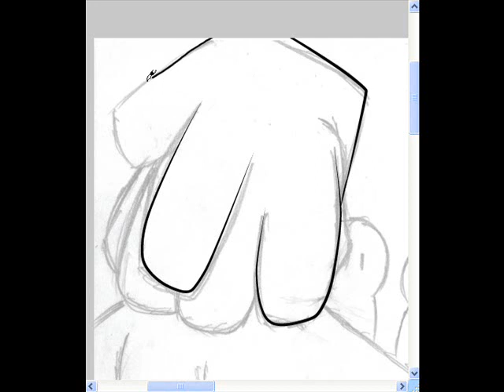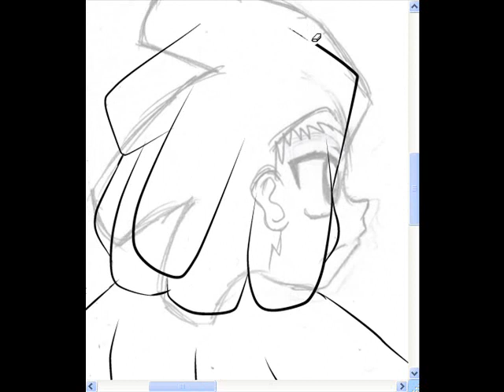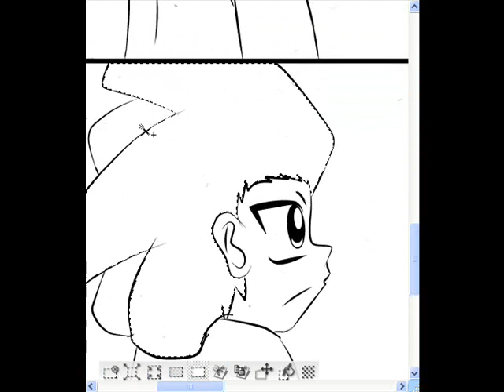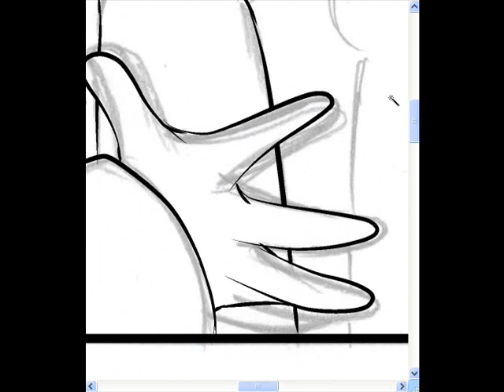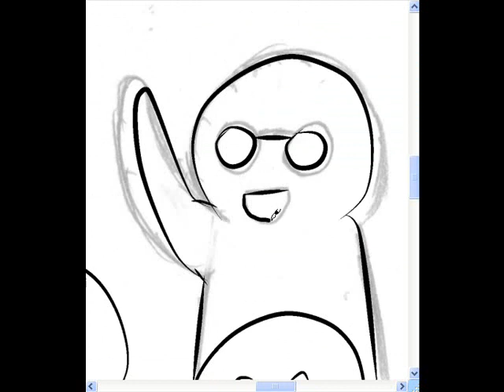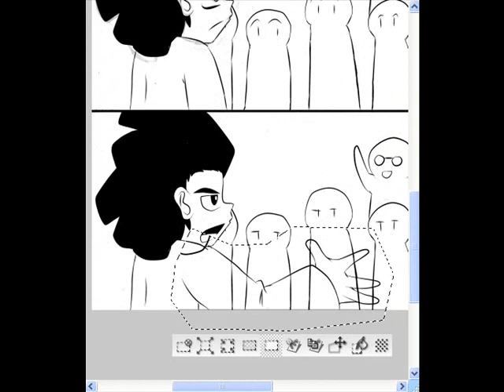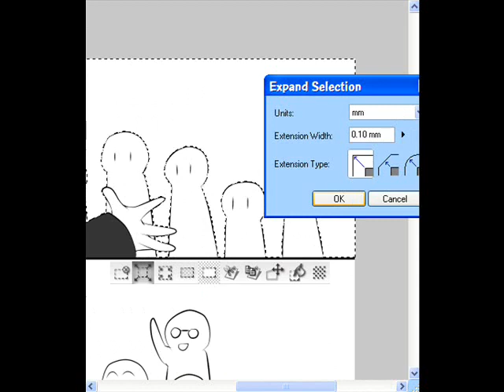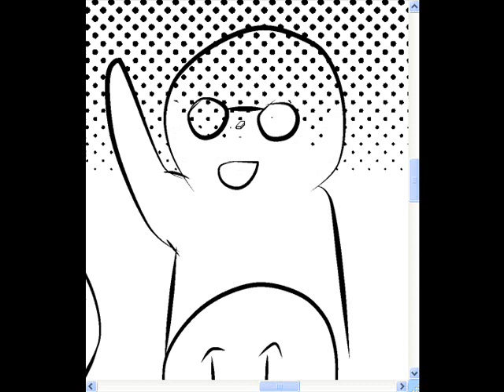Evergreen 036 - Sketch to Ink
The comic itself took an hour to ink and tone, but compiling the actual vid took almost 3 hours x_x

This is just a demonstration of how I do comics for Evergreen. On pages where I have the visuals mentally planned out, I tend to do a lot of cutting and pasting. to see more!

Tachiagariyo! - T-Pistonz
Zenkoku Musekinin Jidai - Gagaga SP